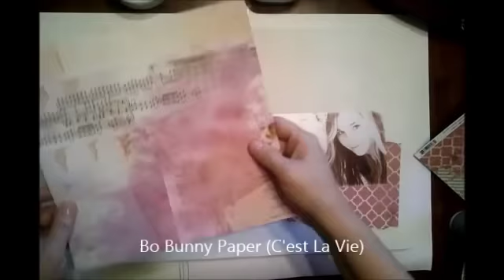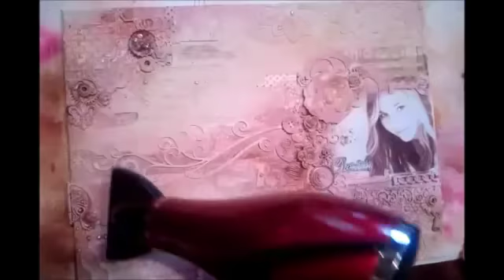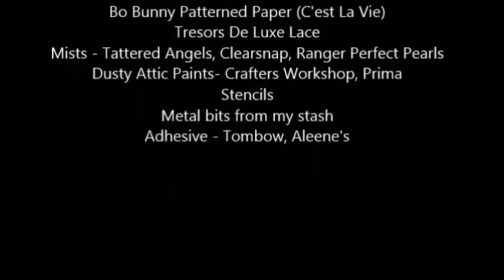Mixed Media Canvas by Gabrielle Pollacco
NOTE: MORE VIDEO TUTORIALS BY GABRIELLE CAN BE FOUND IN THE RIGHT COLUMN OF HER BLOG

Mixed Media Canvas, step by step, using texture paste, Dusty Attic Chipboard, Tresors De Luxe Lace, Gesso and a variety of paints & mists